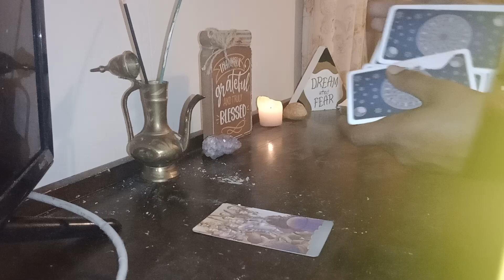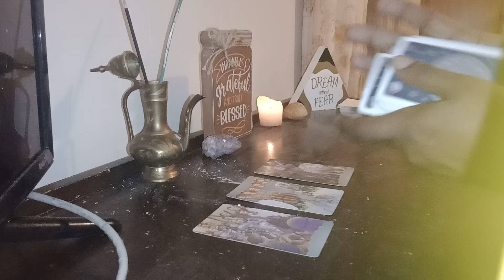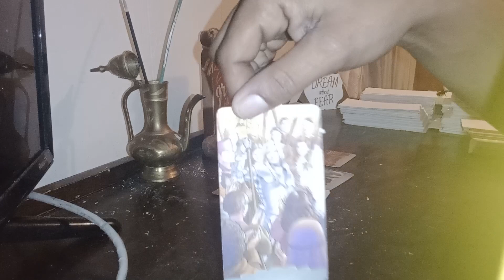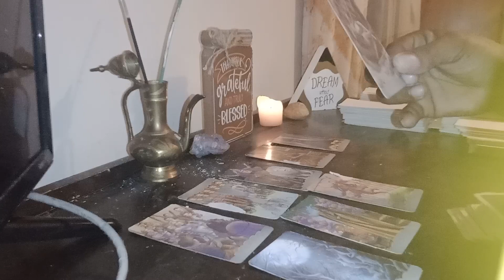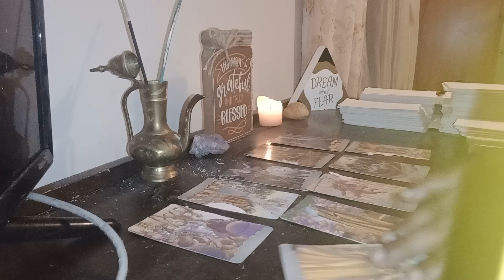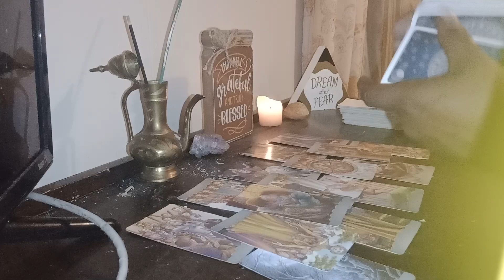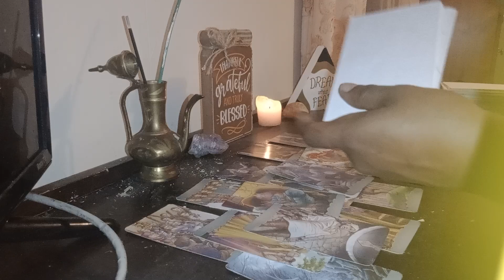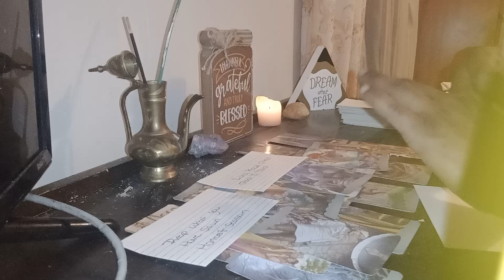URGENT MESSAGE😲 OUT OF SIGHT OUT OF MIND THEY WANT YOU TO DISAPPEAR